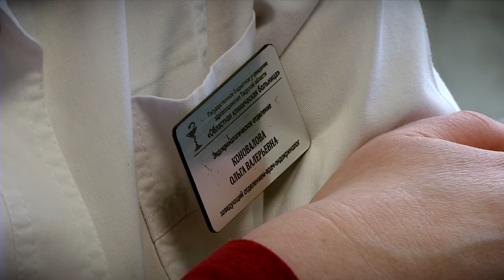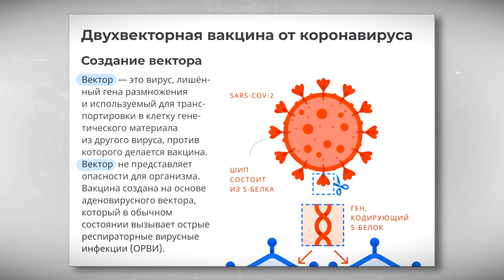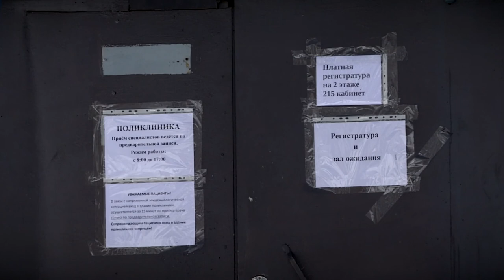Почему необходимо вакцинироваться от коронавируса людям старше 50 лет